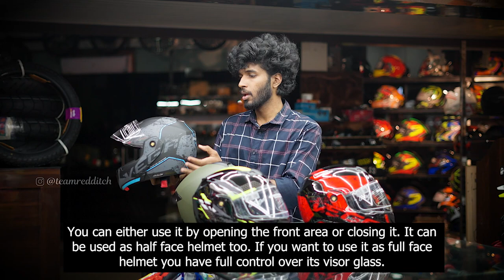MUST WATCH THIS VIDEO BEFORE BUYING HELMET UNDER 2000rs ( malayalam) മലയാളം